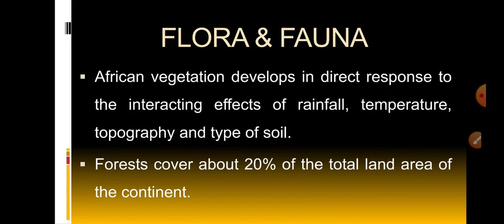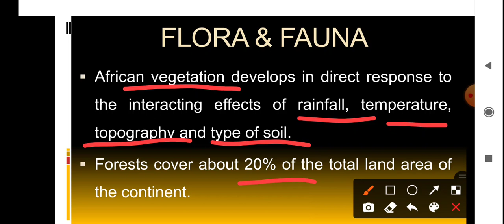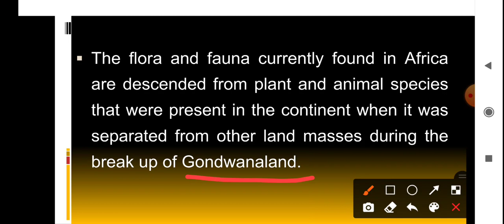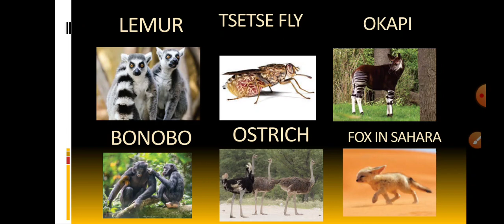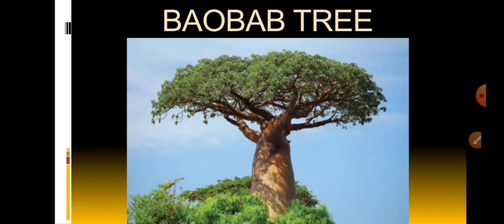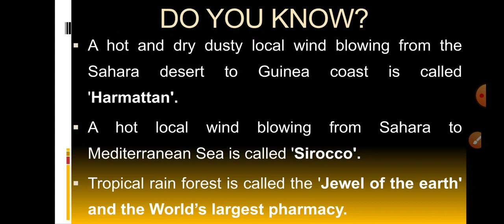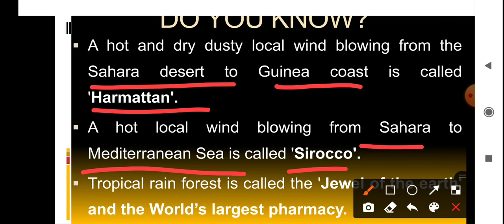ஆப்ரிக்காவின் தாவரங்கள் மற்றும் விலங்கினங்கள் | Flora and Fauna of Africa | EXPLORING CONTINENTS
ஆப்ரிக்காவின் தாவரங்கள் மற்றும் விலங்கினங்கள் | Flora and Fauna of Africa | EXPLORING CONTINENTS | 8TH STD GEOGRAPHY UNIT 7
This video describes about Africa, Flora and Fauna of Africa, Harmttan, sirocco, jewel of the earth, world’s largest pharmacy.
  1. Social
  2. Computer
  3. Interesting Stories
The other video links:
7. EXPLORING CONTINENTS
- கண்டங்களை ஆராய்தல் | EXPLORING CONTINENTS – AFRICA
- இயற்கை அமைப்பு பிரிவுகள் | Physiographic Divisions of Africa
- ஆப்ரிக்காவின் வடிகாலமைப்பு | Drainage of Africa
- ஆப்ரிக்காவின் காலநிலை | Climate of Africa

8. MAP READING
- புவிப்படம் & புவிக்கோளம் | Map and Globe
- புவிப்படத்தின் கூறுகள் | Components of Map
- புவிப்பட அளவை | Scale on Maps
- புவிப்படங்களின் வகைகள் | Types of Maps
- கருத்துப்படங்களின் வகைகள் | Kinds of Thematic Maps